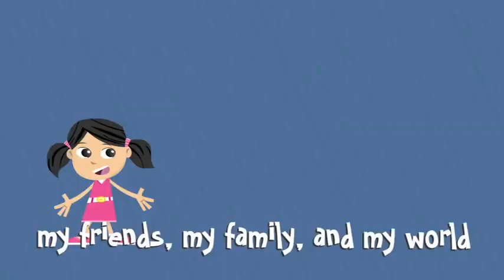Yancy and Friends - Gonna Serve